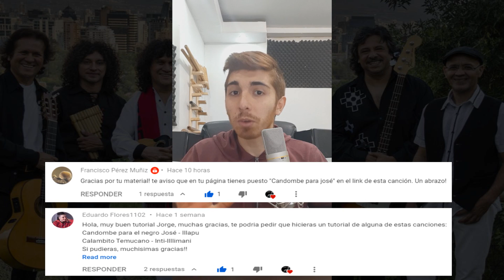Candombe para Jose Quena - Illapu (Tutorial)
Amigos les dejo este video que han pedido bastante! El negro Jose!!